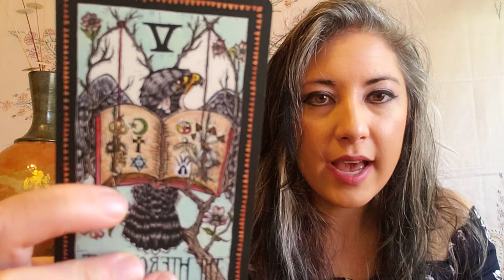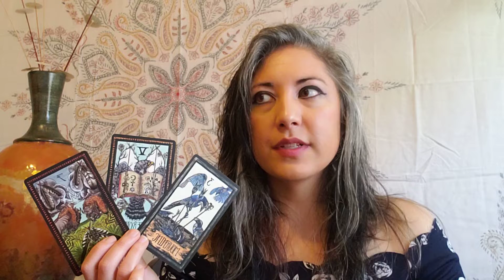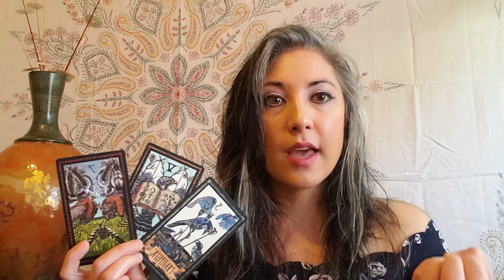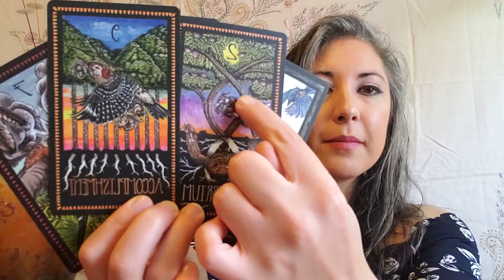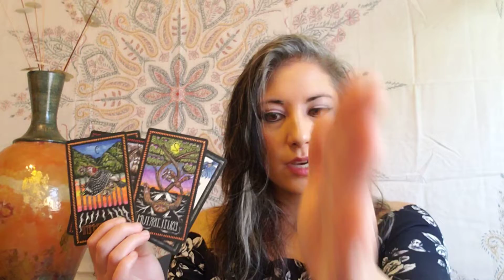♊👬GEMINI Spiritual Message & Tarot Reading. HEALING happens in a flow. November 20, 2021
Sensitive soul, here's an update for your spiritual journey on the week ahead! Today's reading forecasts the energetic challenges and gifts ahead of you. Learn how to maximize your spiritual growth and stay on track.

Adriana Teodoro-Dier, DMA is a Soul Guidance Coach and Intuitive Reader who helps you discover your empowered truth. She guides sensitive souls towards growth and healing, using a custom blend of intuitive channeling, sacred Soul-Code modalities, and personal experience from her journey. Her spiritual curiosity began 20 years ago, leading to independent mentorships with two different Intuitive Spiritualists. After an intense three years of transformative awakening from 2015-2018, she developed clairaudience and spiritual mediumship abilities. She loves to share her unique blend of wisdom with special souls looking to heal and resolve self-defeating patterns and step into the power of their true purpose.

Sign up for your free Soul-Guidance Coaching Consultation (scroll down).

(at bottom of page)